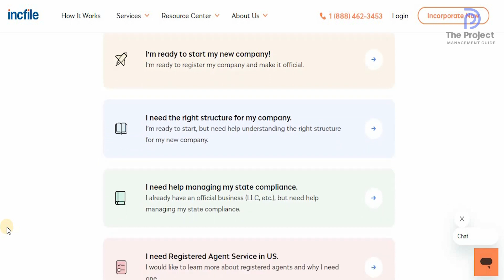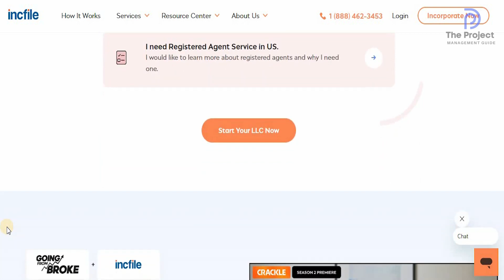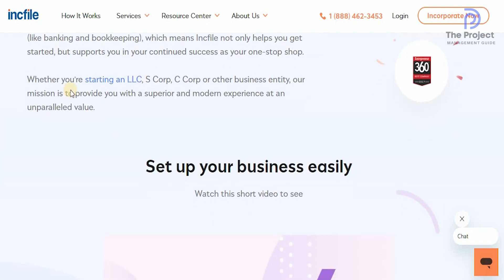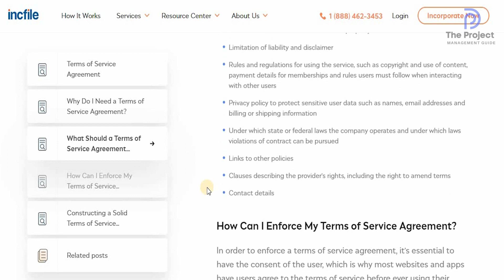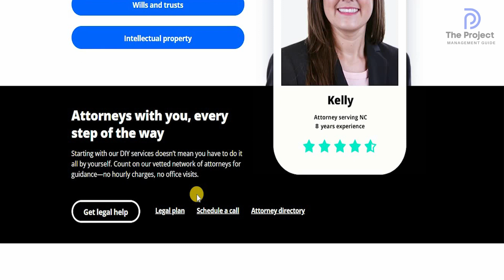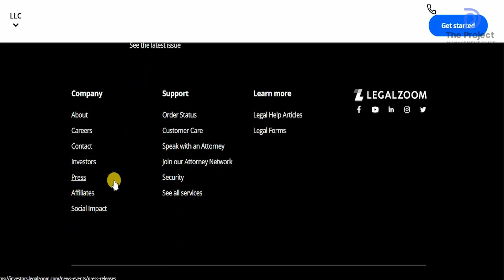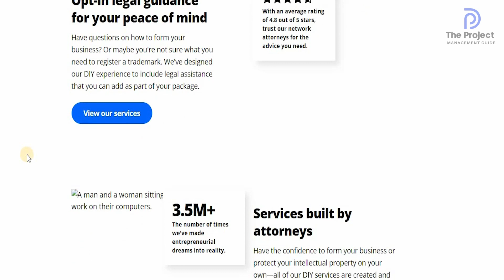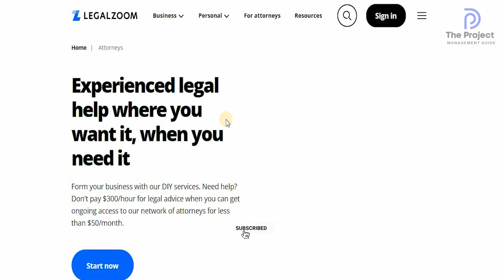Incfile vs LegalZoom Review in 2023 Best LLC Service For Small Business in 2023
1. My Video Maker

Create a Website for Free with Shopify or BlueHost

2. My Scripts Writer
WordHero 10$ Off

Redeem code For Word Hero: as2_s7EnlQJtkbpPx

Remove All the Pause from your video with one click with Timebolt
Timebolt Link:

You will find most of the Popular and Useful Sofware for a Cheap Price and Lifetime Here on APP SUMMO

Write an Outstanding Article or Script using WORD HERE